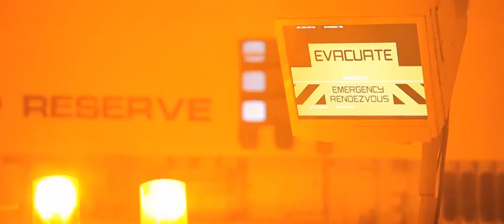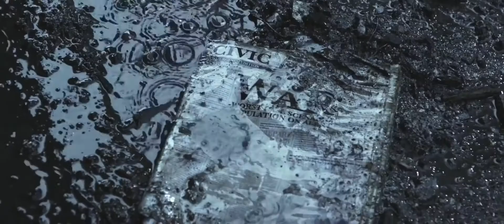Scooter - FCK 2021 (Fan Video)[The worst nightmare came true-like everyone's insane in the membrane]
Original track: Scooter - FCK 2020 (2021 Expanded Starforge Upgrade by Coelestis Tempestas)

Lyrics:

I don't give a penny
Fuck 2021!

Posse, united we stand
First we save the rave
Then we save the world
Ah, we got the power!
Ahaha

A nightmare came true
The worst year ever
Like everyone's insane
Insane in the membrane

We're runnin' 'til we can't no more, no obstacle
Can hold us back, you know we're unstoppable
It's not impossible, we strive for more
Keep runnin' 'cause we know we're unstoppable

Yes

We won't ever stop
The next tune we drop
We don't give a penny
Fuck 2021!

Yeah!

We're runnin' 'til we can't no more, feeling like fools
Hold us back, you know we're unstoppable
It's not impossible, I hate all the rules
Runnin' 'cause we know we're unstoppable

Fuck 2020!
Fuck 2021!

Stuck on the wrong channel
Like chained to a dead camel, ah